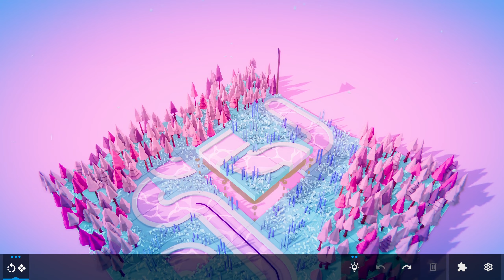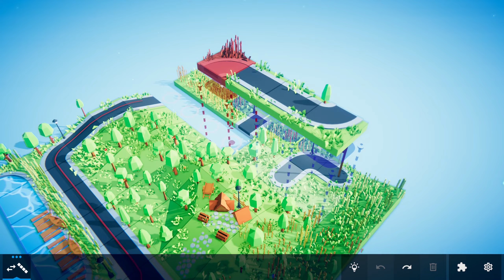Please Fix the Road Episode 3